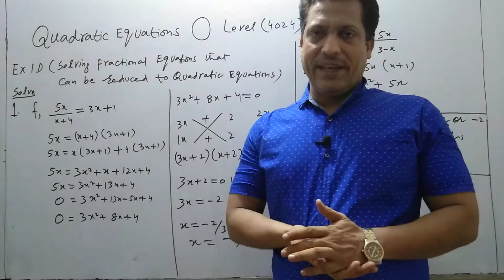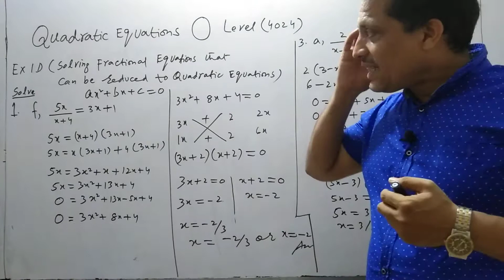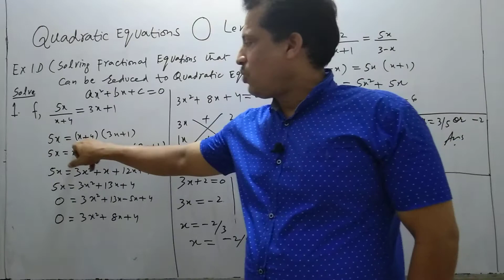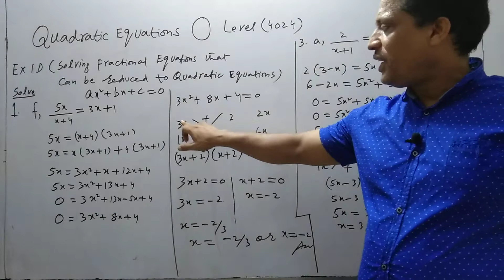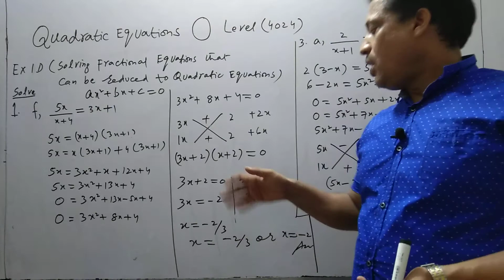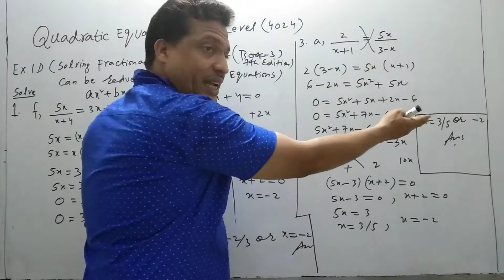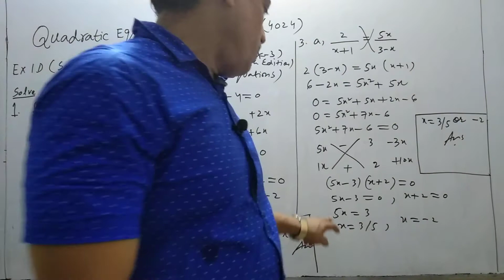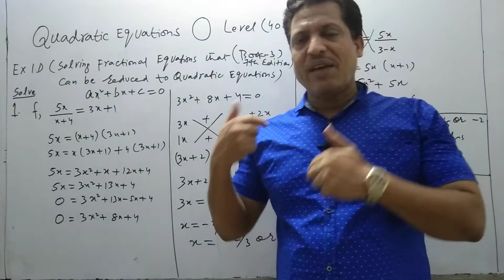Quadratic Equations lecture #10(Fractional form Reduction) Book 3, 7th Edition Ch#1D, O level 4024.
Hi ,I am Muhammad Asim ,I want to teach you online O level math (4024), with your motivation , I will cover all topics of O level math .I will take questions from  math Book 1, Book2 , book 3 and Book 4, like in this lecture I choose one topic i-e Quadratic Equations , I choose math book-3 , i will give you all methods to solve any quadratic equation , like by factorization , by completing square, by using quadratic formula and by graph so that after my lecture you will be able to do each and every question of this topic which I will teach you .